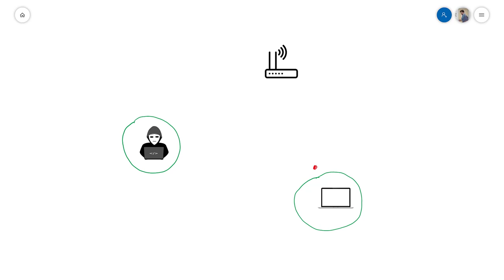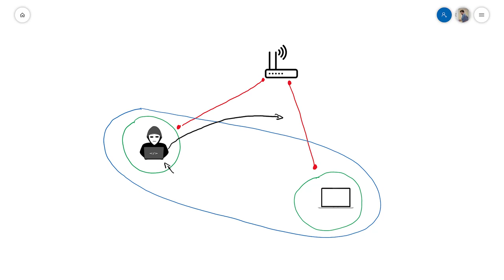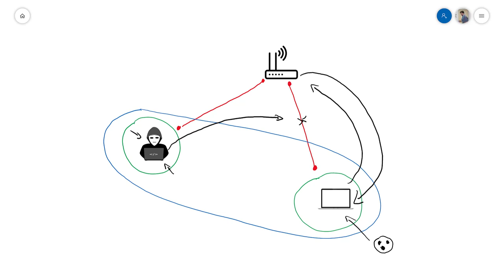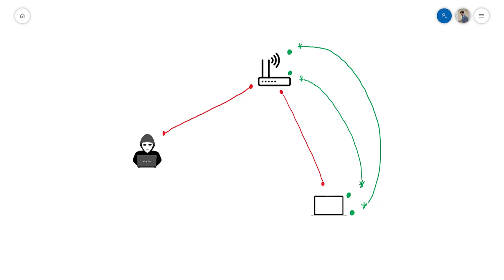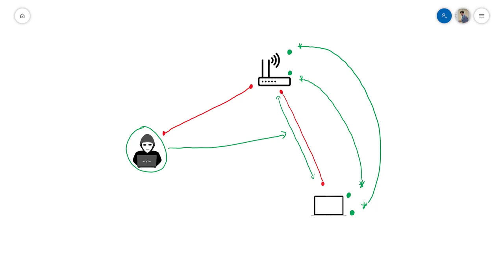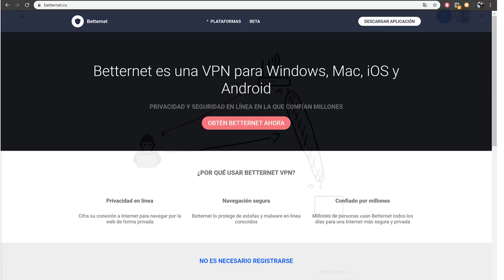Te van a hackear si no haces esto!! | Seguridad en wifi público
Hoy os voy a enseñar como estar mas seguros en un wifi público, usando un cifrado y creando una red virtual privada, tanto en nuestro smartphones como en nuestros ordenadores: